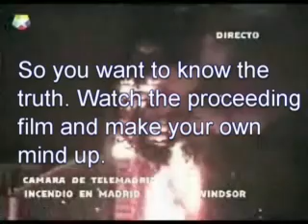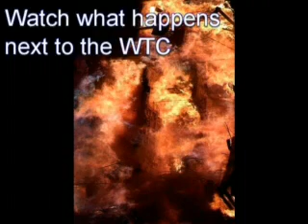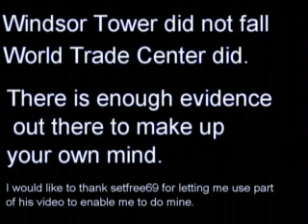Windsor Tower VS World Trade Center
The Windsor Tower was engulfed in flames and burnt for 20 hours, but did not collapse, the World Trade Centre both towers collapsed within 90 minutes of being hit and engulfed in flames